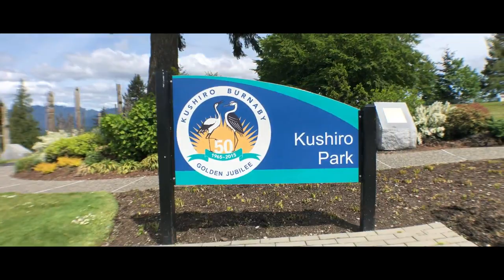Burnaby Mountain, Burnaby, BC, Canada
Location: Burnaby Mountain, Burnaby, BC, Canada
Drone: DJI Mavic Air
App: Filmic Pro
Gimbal: Zhiyun Smooth 4
Cameras: iPhone 8 Plus, Insta360 One